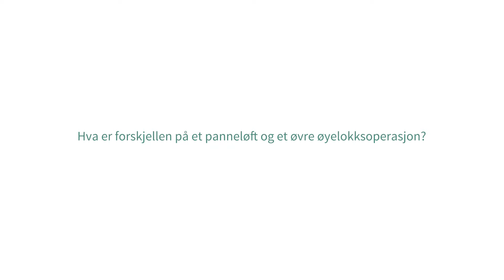Panneløft: Hva er forskjellen på et panneløft og en øvre øyelokksoperasjon?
- Hva er forskjellen på et panneløft og en øvre øyelokksoperasjon?